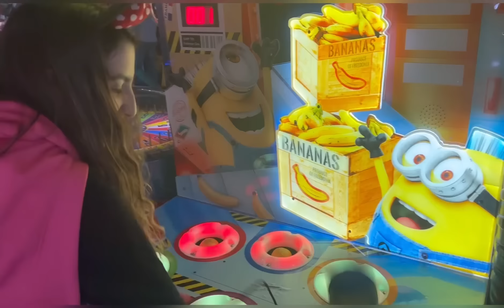✨Un día con Victoria✨ LEIDYS SOTOLONGO + unboxing y fotos con seguidores 💕